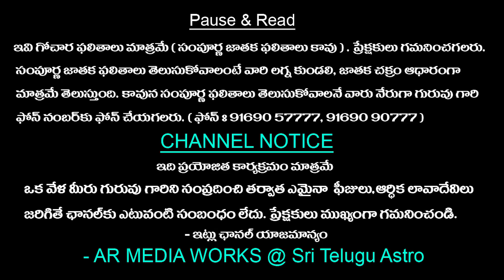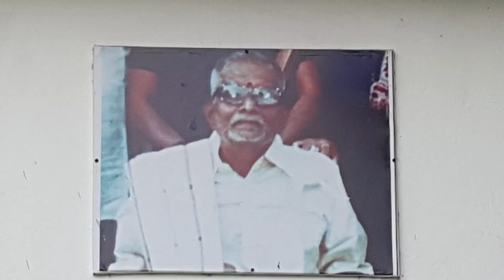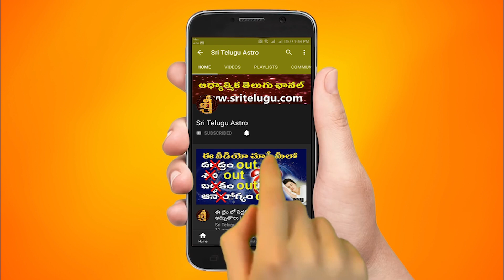Vrushchika Rashi Vara Phalithalu || January 16th - January 22th || Scorpio Weekly Rasi Phalalu